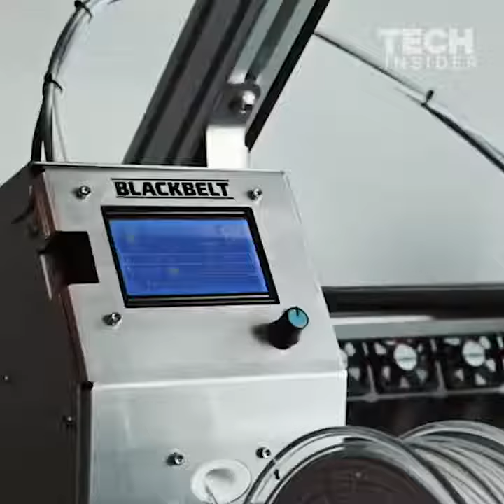This printer aims to step things up by printing directly onto the conveyor belt